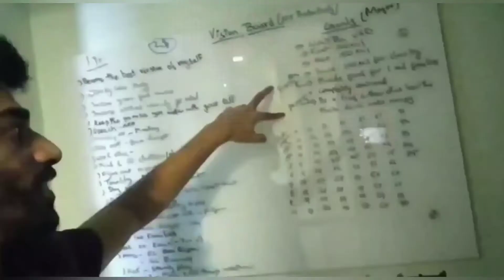Change Is Inevitable | Amazingg Conversation With Avalon Meta Community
Mann just finshed recoding the podcast with Abhinav and it went amazingggg

our conversation was pretty short and to the point however the chat woth his community was amazing

i spoke with them well over an hour and it was very very interesting as they wanted to know all about the business that I'm involved in

mann i just loved it and you can clearly see it in the video

now CHANGE IS INEVITABLE. about that watch.